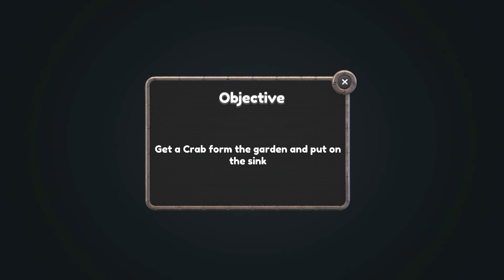Scary Brother 3D - Siblings New Scary Games - Gameplay Walkthrough Part 1 (Android, iOS)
►APP DESCRIPTION
Download From App Store iTunes:

Have you ever pranks your elder scare scary brother in siblings new scary games?
It's time for some fun to take revenge from your evil brother who always punishes you for being naughty in these scary pictures of pranks master hell scary game 2021. This evolving scary brother game is full of scaring pranks with a bad brother having extreme fun and adventures like naughty games and scary strategy games.